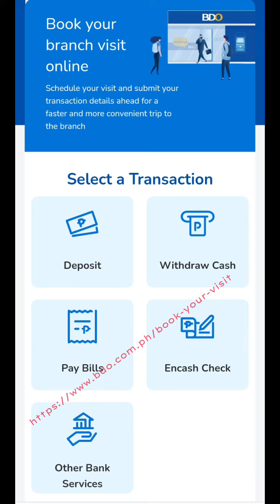Duden Eskapo1 x BDO